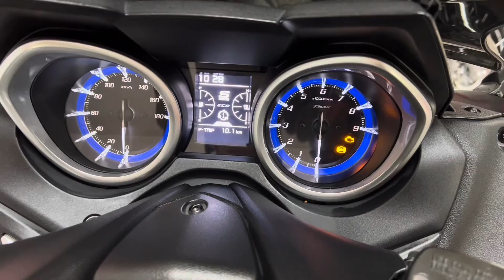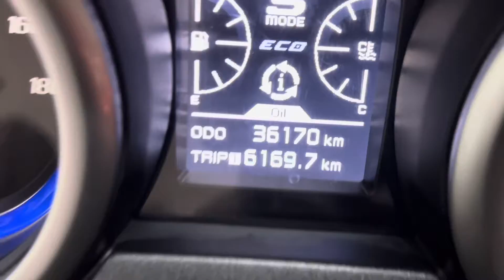Yamaha T-Max 530 SX Full Akrapovic 2019 LED MotoRW